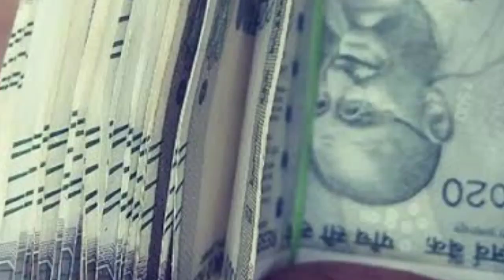ஷாருக்கானின் மனித நேயம் /HUMANITY OF SHARUKAN....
This video reveals about the crisis of migrant workers during the lockdown.
This channel Amutha Mozhli presents Motivational messages,social messages,Success Stories &  Biographies of good Samaritans for the upliftment of the Youth & society.